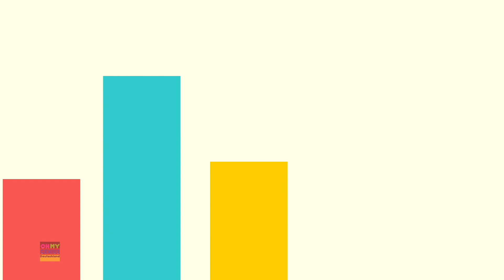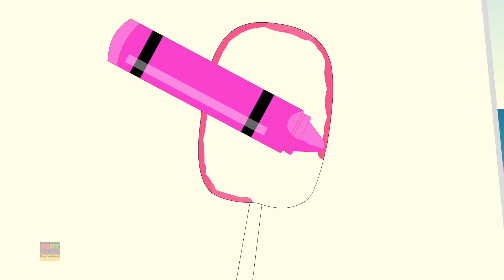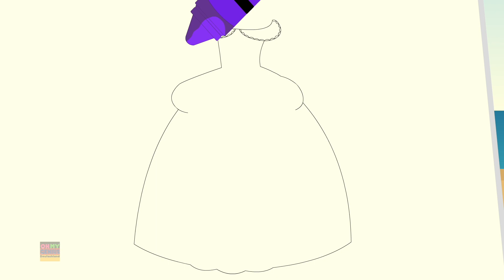Versteck spiel | Kinderlieder | Kinderreime | Musik für kinder | Kindergarten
Versteck spiel  Kinderreim für Kinder und Babys auf Deutsch durch Oh My Genius zum Mitsingen. Sehen Sie sich unsere Sammlung an klassische Kinderlieder und Videos für Vorschuler
mit bester Animation und Musik.